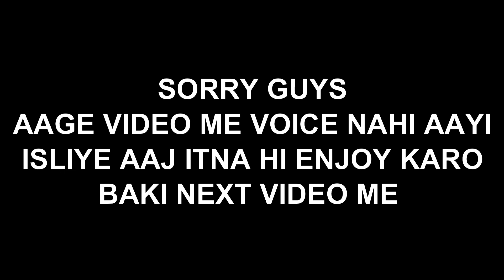MY FIRST VLOG 👍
daily vlogs
vlog
vlogs
Desi vlogs
village vlogs
family vlog
first vlog
RIYAZ SAIFI VLOGS
riyaz saifi vlogs
sourav joshi arts
sourav joshi
piyush joshi
sahil joshi
piyush joshi arts
sahil joshi arts
sahil joshi stunt
sahil stunt
joshi
piyush joshi vlogs video